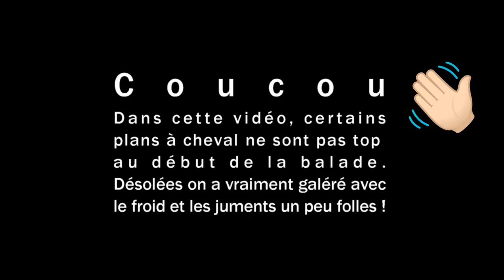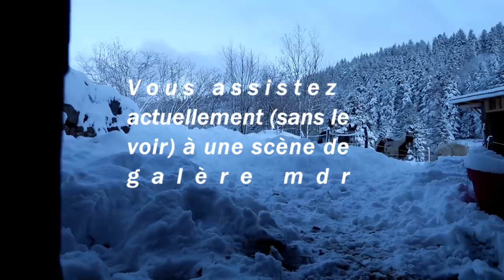La GoPro s'éclate sur la route, les JUMENTS ne s'arrêtent plus de GALOPER et on termine gelées ☃❄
»» Plus d'infos par ici ✨